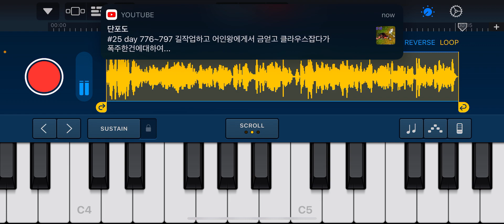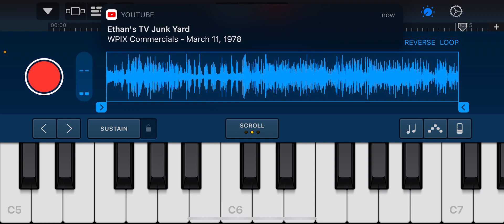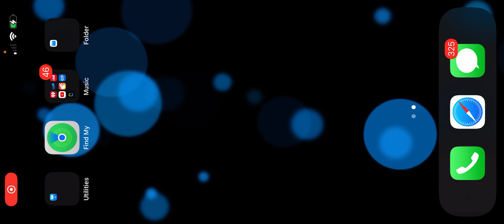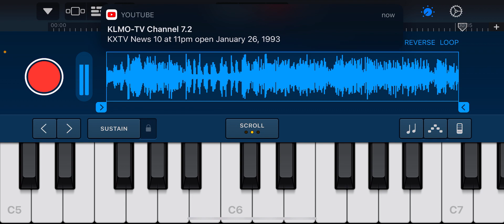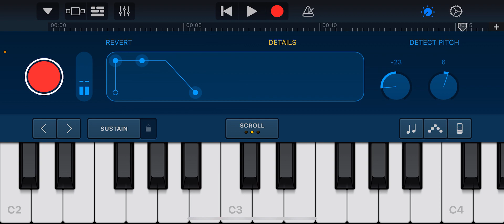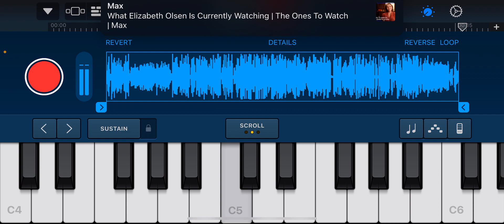May 30, 2023